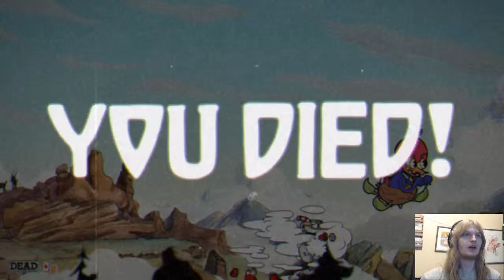Cuphead - Part 6 - Too Good For Level Two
Went shopping, beat a dragon, floored a minigame, sprinted through a level for gold coins, and beat some birdy so bad that he needed a stretcher.  Roll on Isle 3!!!